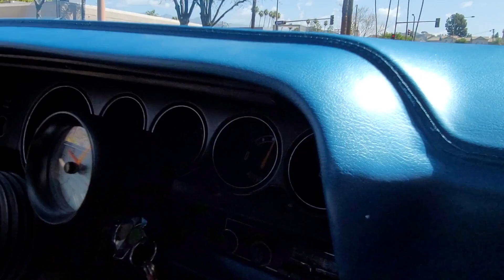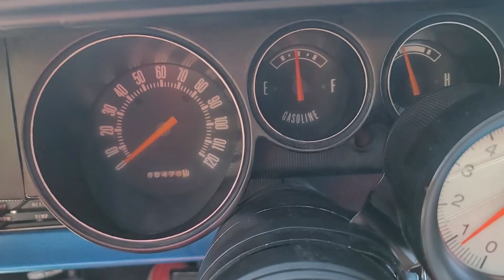VCC/28V87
1970 DODGE CHALLENGER T/A